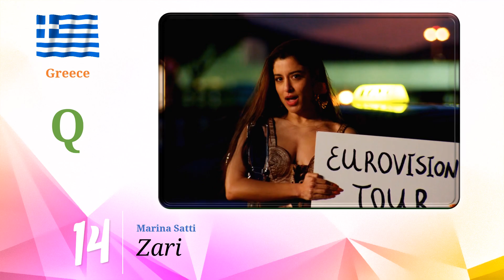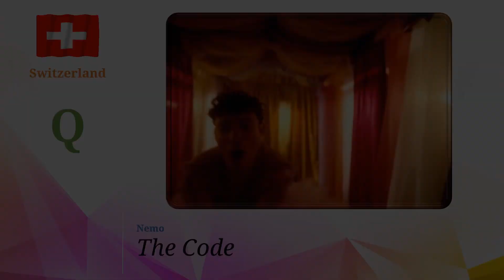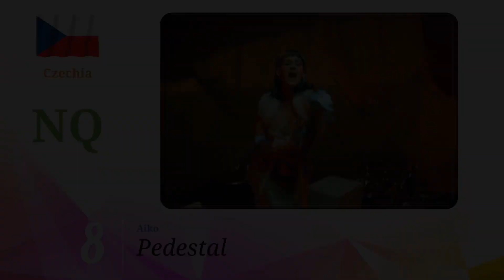My Top16 (and Prediction) Second Semi-final | ESC Malmö 2024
I like 8 songs, what means some of my favorites won't qualify :'(